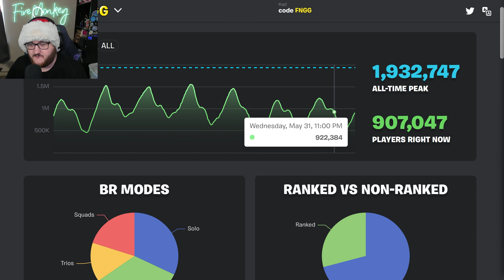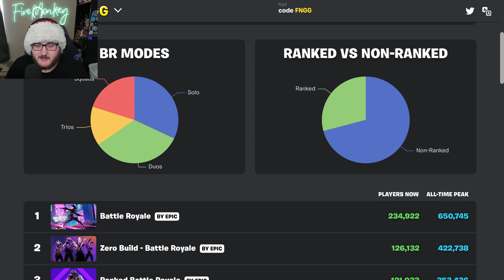They ALREADY Brought Back Trios!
🎵 Destiny 2 Beyond Light OST